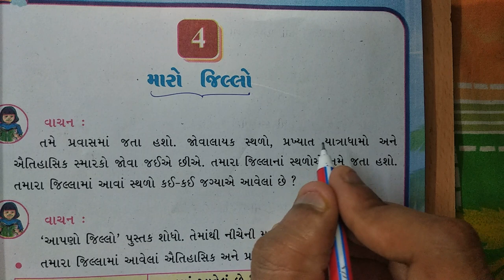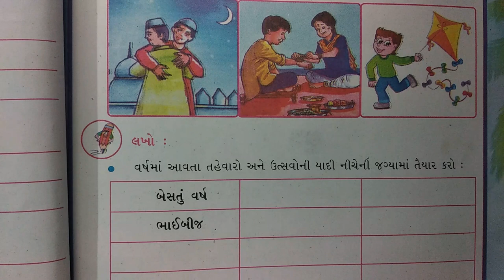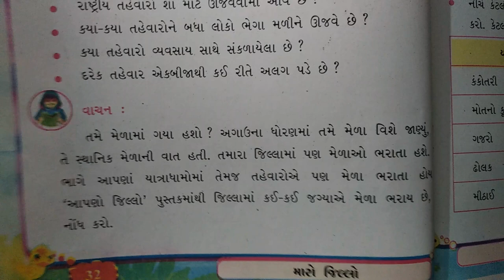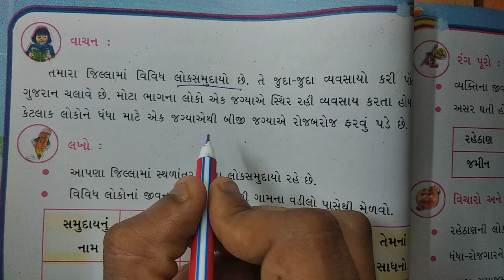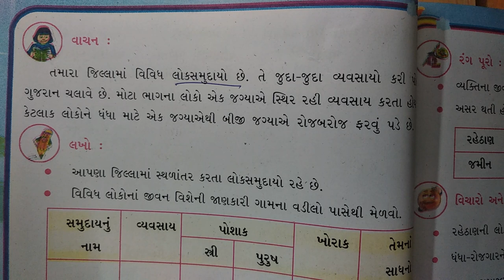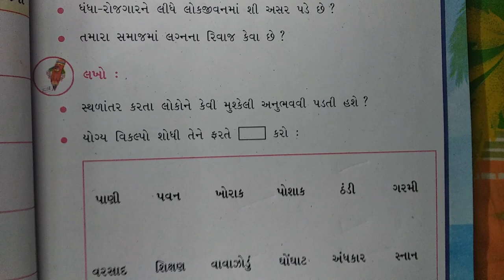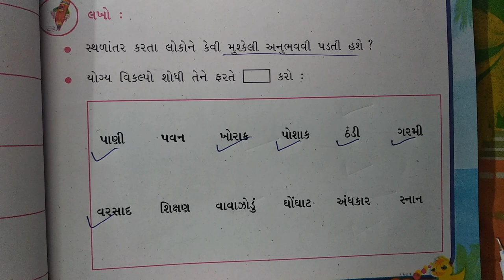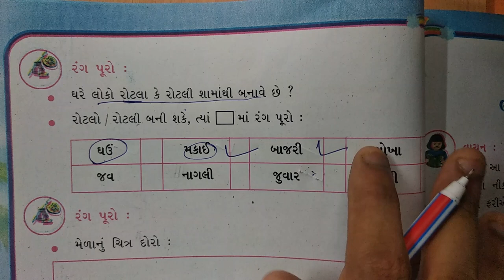ધોરણ-5 વિષય-"પર્યાવરણ- સૌની આસપાસ" પ્રકરણ-4 "મારો જિલ્લો" ncert new gujarati medium vigyan